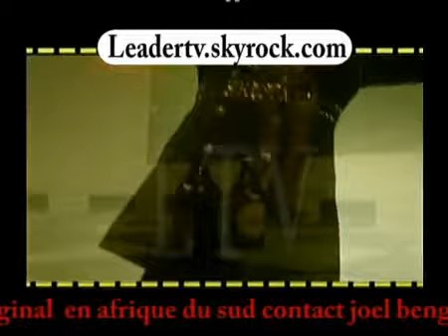koffi olomide new clip skol mandramanda